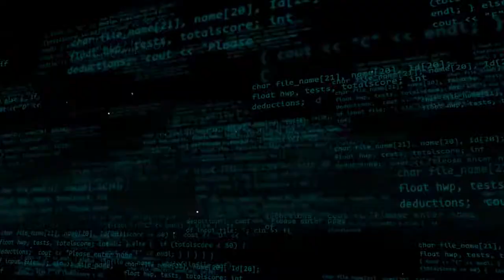Jaguar Racing Formula E Team Welcomes Official Partner Micro Focus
Jaguar Racing today announced that it has partnered with one of the world’s largest enterprise software providers, Micro Focus, ahead of the lights going green on season seven of the ABB FIA Formula E World Championship.

Joining as the team’s official digital transformation, business resiliency and analytics partner, Micro Focus will provide support to Jaguar Racing’s push for more points, podiums and wins on the racetrack.